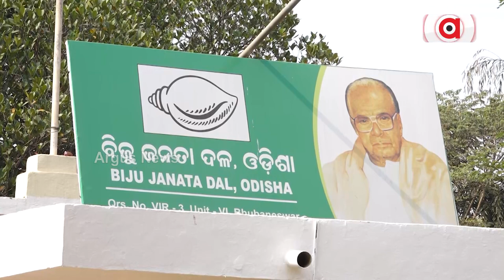BJP, BJD And Congress Gear Up For 2024 Polls, Many National Leaders To Visit Odisha In February!